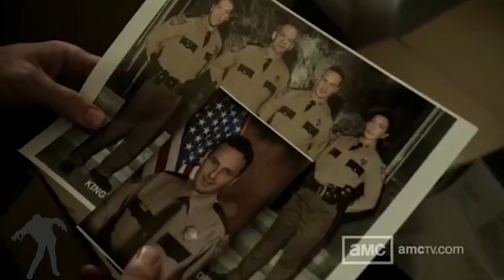The Walking Dead - TWD Movie Theory & Universe Expanding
Some topics for discussion on the Rick Grimes The Walking Dead movie and some of the aspects of what might happen.